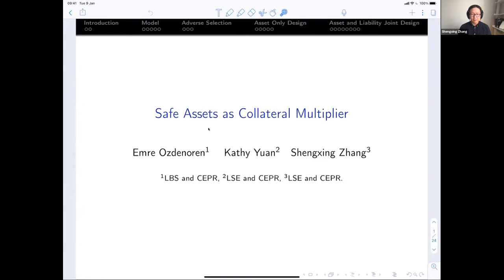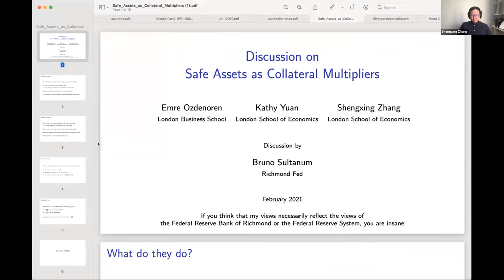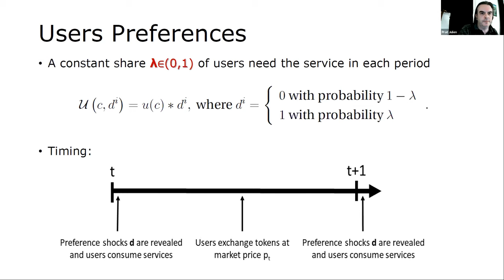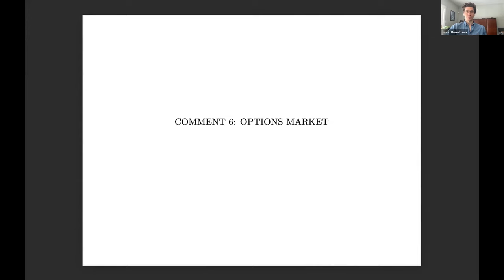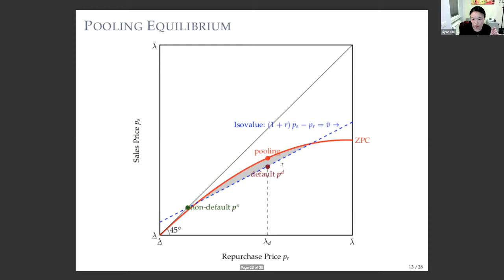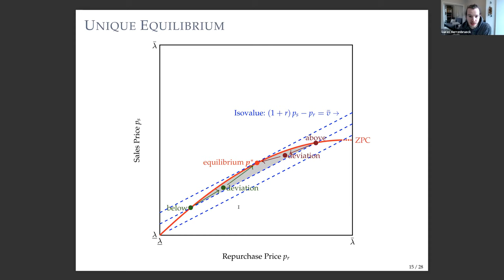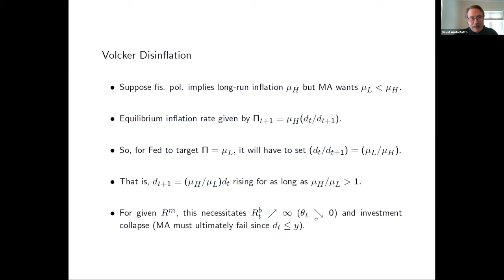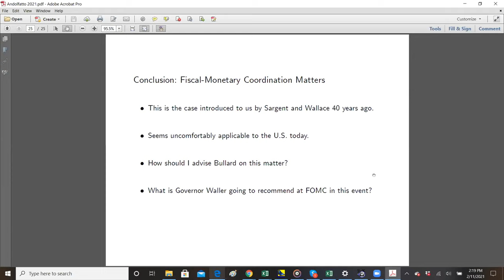Mad(ison) Money Meeting - Day 2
Day 2 of the Mad(ison) Money Meeting, co-organized with the Bank of Canada, Jonathan Chiu, Randy Wright, and Yu Zhu

0:00:55 - “Safe Assets as Collateral Multipliers“ by Emre Ozdenoren (London Business School), Kathy Yuan (LSE) and Shengxing Zhang (LSE)
0:39:24 - Discussion: Emre Ozdenoren presents Bruno Sultanum's (Richmond Fed) discussion

1:04:50 - “Fundamental Pricing of Utility Tokenst” by Julien Prat (CREST)
1:41:41 - Discussion: Jason Donaldson (WUSTL)

2:07:12 - “Private Information and Repurchase Options in Competitive Search Markets” by Saki Bigio (UCLA) and Liyan Shi (EIEF)
2:45:08 - Discussion: Mohammad Davoodalhosseini (Bank of Canada)

Keynote Talk:
3:09:22 - David Andolfatto (St. Louis Fed) presenting “Time for some unpleasant monetarist arithmetic?”